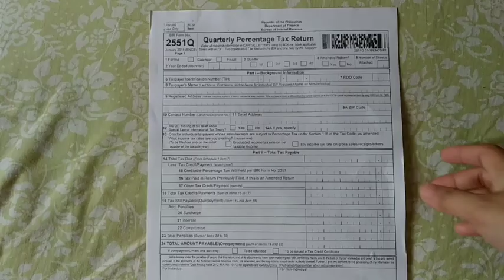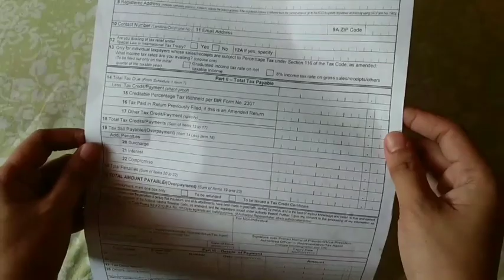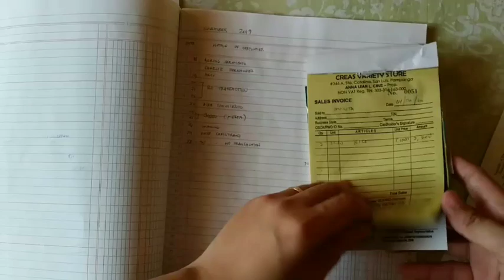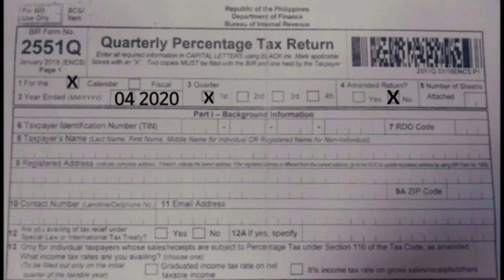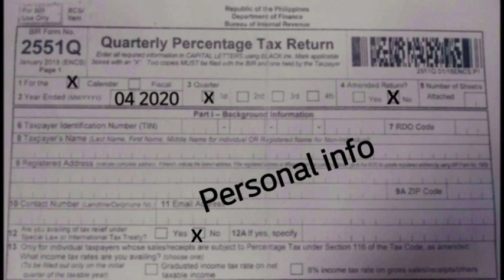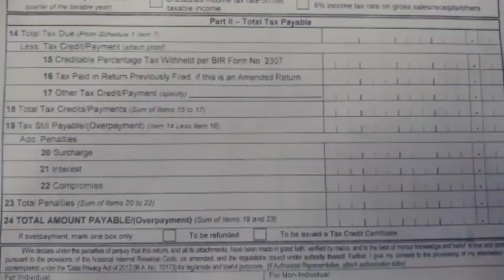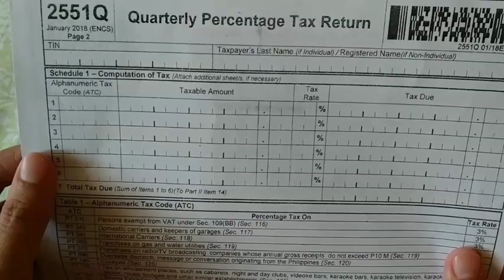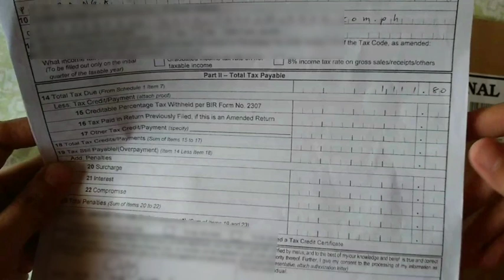Paano mag fill up ng BIR 2551Q form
Simple and Easy tutorial on how to fill up 2551Q form. Schedule of due dates for every quarter.

2551q bir form excel
2551q bir deadline
2551q bir form pdf
2551q bir form
2551q bir form 2018
2551q bir form fill up
bir 2551q deadline 2020
bir 2551q deadline 2019
bir 2551q online application
2551q deadline bir
2551m bir
bir 2551q deadline 2nd quarter 2020
bir 2551q deadline 2nd quarter 2019
bir 2551q download
bir 2551q downloadable form
bir 2551q deadline 4th quarter
bir 2551q extension
bir 2551q deadline extension
2551q bir form sample
2551m bir form pdf
2551m bir form 2018
latest 2551q bir form
bir 2551q online filing
2551q 2018
bir 2551q how to fill up
bir 2551m how to fill up
bir 2551m meaning
bir 2551q new form updated 2018
2551q new bir form
bir 2551q new form updated 2019
bir 2551m new form
bir 2551q online payment
bir 2551m online form
bir 2551q deadline of payment
2551q bir philippines
2551q bir payment
bir 2551q penalty
bir 2551q pdf
bir 2551m pdf
bir 2551q 4th quarter deadline
bir 2551q 2nd quarter deadline 2020
bir 2551q 3rd quarter deadline
bir 2551q deadline 1st quarter 2020
bir 2551q deadline 2nd quarter
bir 2551q sample
bir 2551q schedule
bir 2551m september 2005
bir 2551q deadline 2020 second quarter
bir online 2551q
what is 2551q bir
2551q version 2018
bir 2551q 2019
bir 2551q 2018
bir 2551q 2018 form download
2551q bir form 2018 excel
2551q bir form 2018 pdf
bir 2551q deadline 3rd quarter 2019
bir 2551q deadline 2020 3rd quarter
how to
fill up
due dates